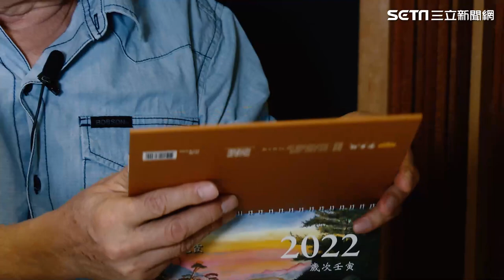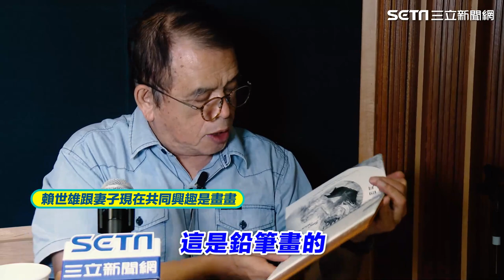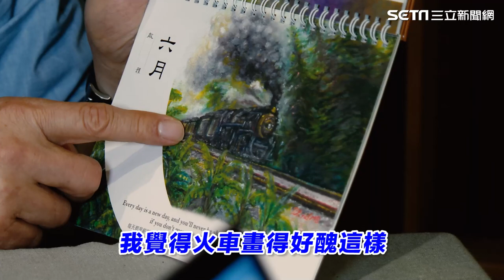獨家／台灣英語教父賴世雄72歲再婚！曝兩人私下相處甜蜜時刻｜三立娛樂星聞